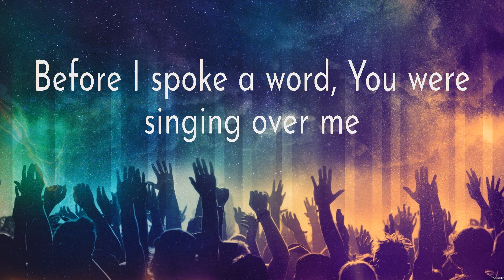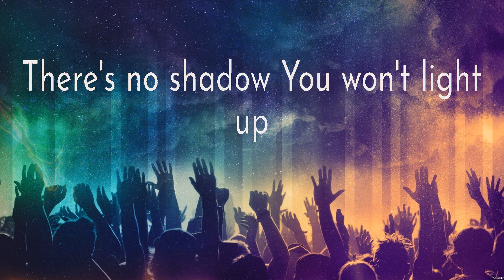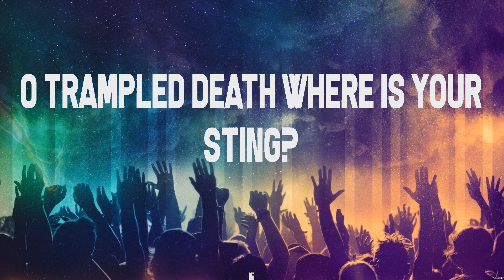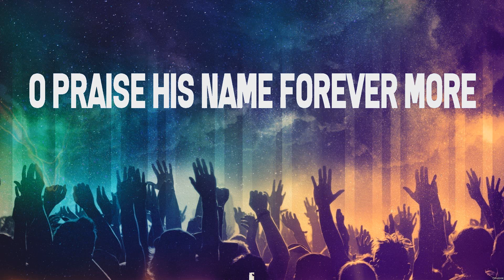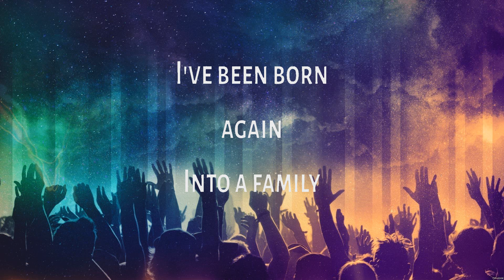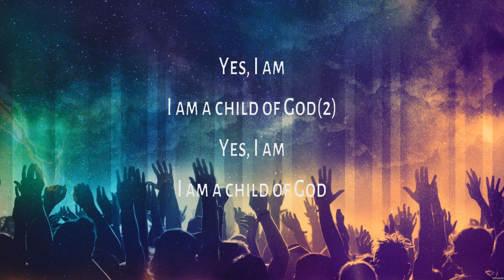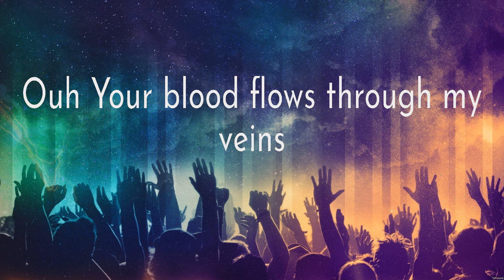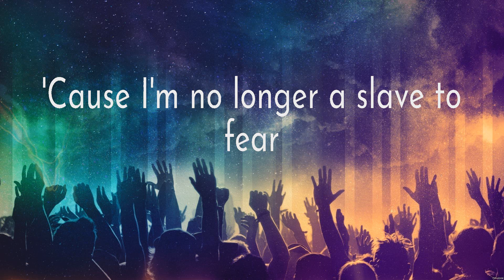Reckless Love - Cory Asbury (Lyrics) - O Praise The Name, No Longer Slaves, No Longer Slaves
1. Reckless Love - Cory Asbury
2. O Praise The Name - Hillsong Worship
3. No Longer Slaves - Bethel Music
4. No Longer Slaves - Zach Williams